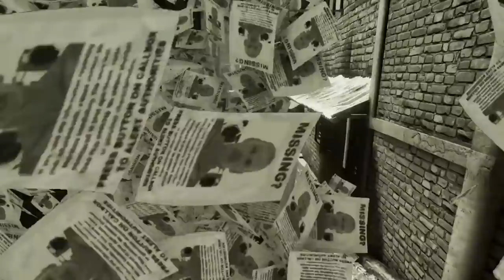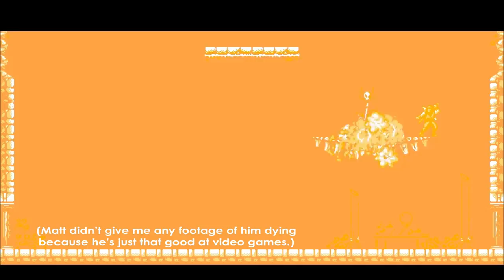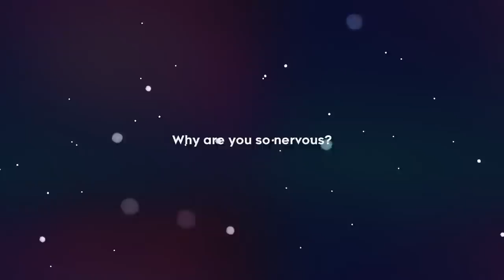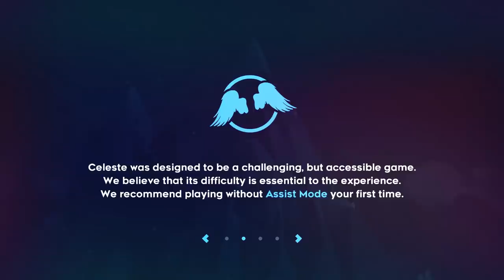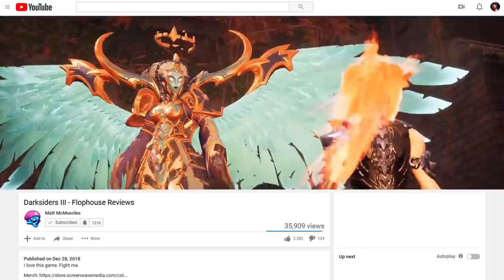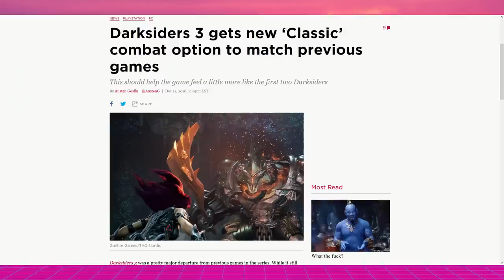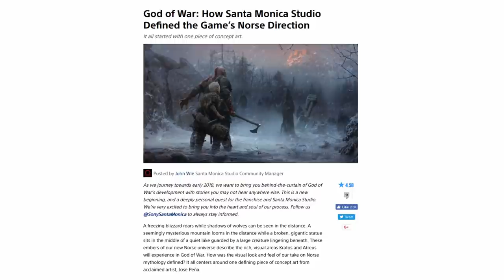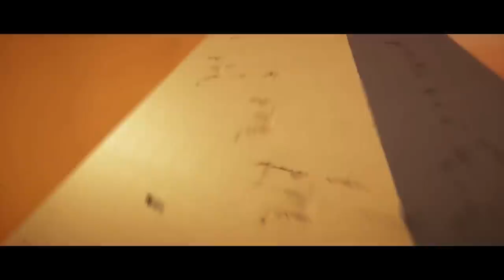Matt's Top 10 Games of The Year (2018)